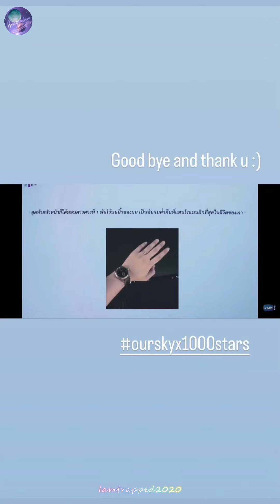2023-06-03~17 EarthMix (เอิร์ทมิกซ์)-IG Story Video Collection